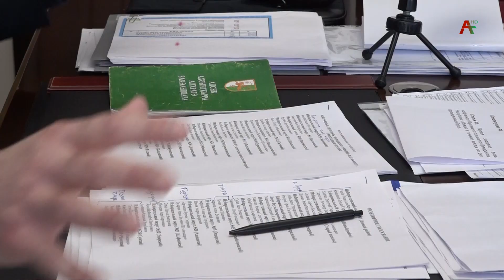Центральной избирательной комиссией утверждены результаты выборов, прошедших в республике 12 марта.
17 кандидатов зарегистрированы депутатами Народного Собрания. В 17 округах 26 марта пройдет второй тур выборов. В избирательном округе №18, 14 мая состоятся повторные выборы - новое выдвижение и регистрация кандидатов.